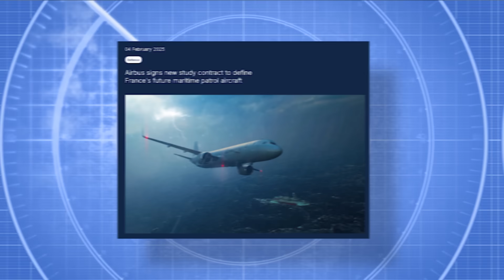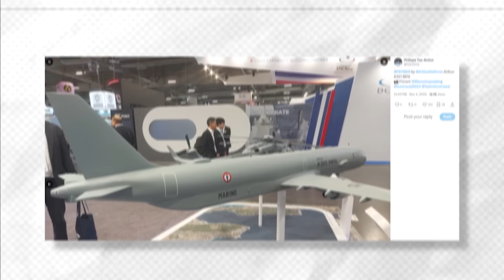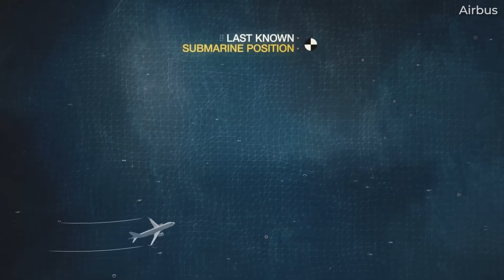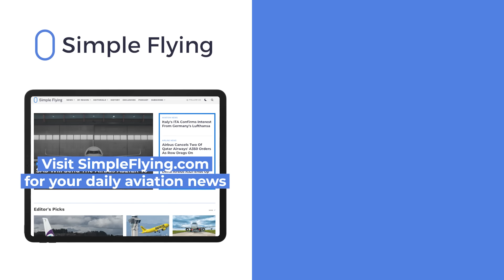Airbus Slowly Moving Ahead With A321MPA Project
After unveiling its A321MPA (Maritime Patrol Aircraft) in November 2024 at a Naval Convention, Airbus continues to move ahead with this military variant. On February 4th, the European firm announced that France’s Defence Procurement Agency (Direction Générale de l'Armement) signed a contract with Airbus Defence and Space.